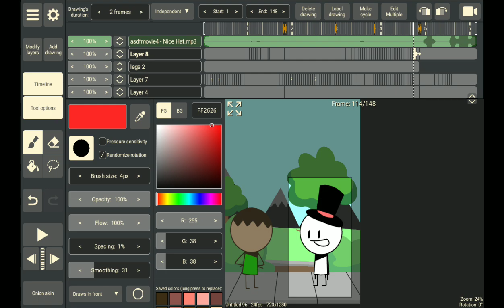How my face got stolen by a "TopHat Guy"